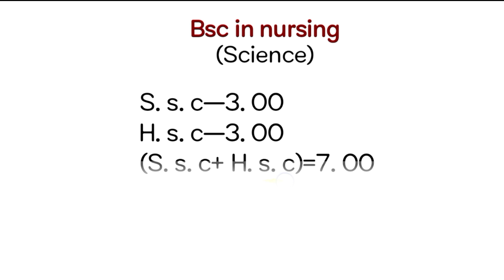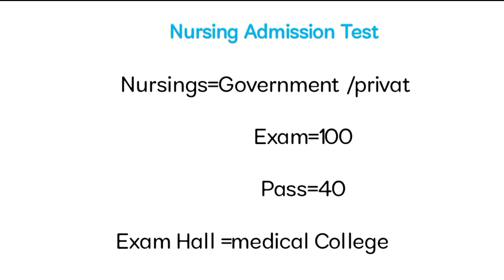bsc nursing course .বিএসসি নার্সিং।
Your queris ❓

নার্সিং ভর্তির বিজ্ঞাপ্তি
Nursing Classess
nursing admit card 2024
narsing vorti 2024
nursing
nursing exam 2023
bsc nursing
Diploma in nursing
Midwifery in nursing
Nursing admission 2024
Nursing class
Nursing BD
Top 10 private nursing college in bangladesh
বাংলাদেশের সেরা ১০ টি বেসরকারি নার্সিং কলেজ
Nursing Admission
Nursing Course BD
Bsc in nursing
Nursing Admission Circular
Private nursing College
Diploma in nursing
Nursing Admission Date
BD Nursing College